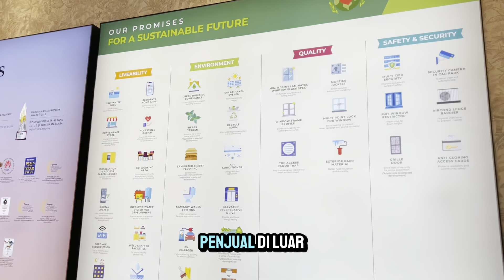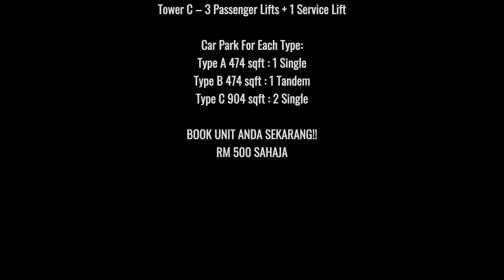Agent jatuh dari langit lagi?? VERSION 2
Agent jatuh dari langit lagi?? VERSION 2 😁 Jom tengok agent ni nak bawak client jalan jalan manaa kalini 🤔